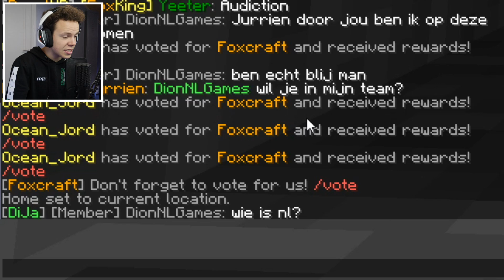IK BEN ALLES KWIJT IN SURVIVAL...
Kom gezellig mee survivalen op: mcfoxcraft.com

Op het kanaal jhxgames kan je elke dag om 18:00 een video verwachten!